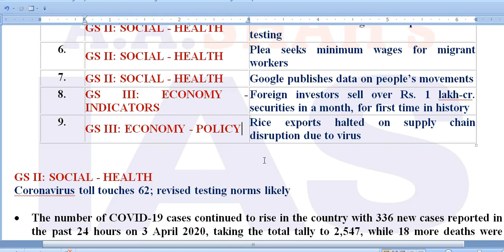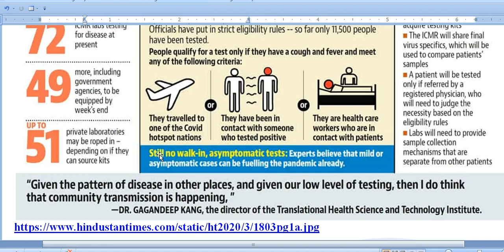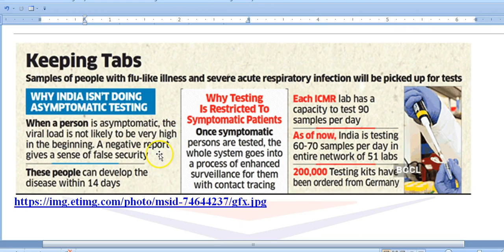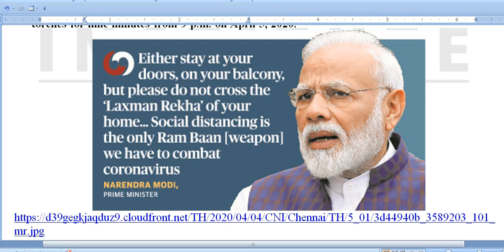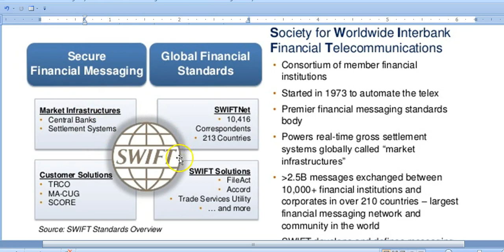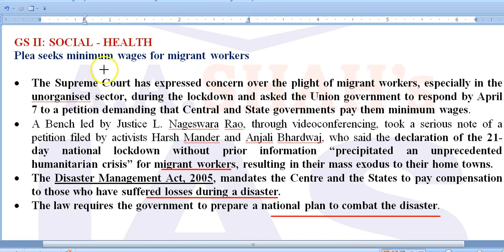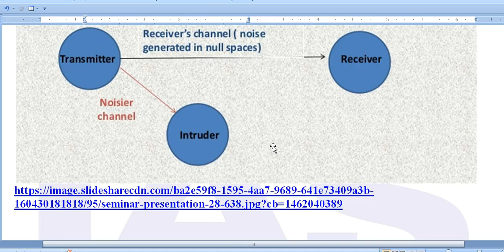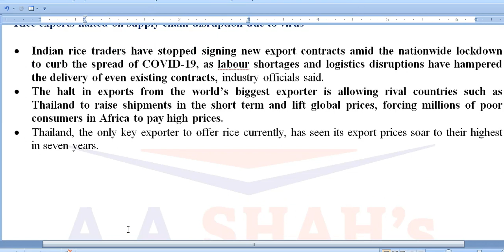IAS Daily Current Affairs 2020 | The Hindu Analysis by Mrs Bilquees Khatri (4 April 2020)